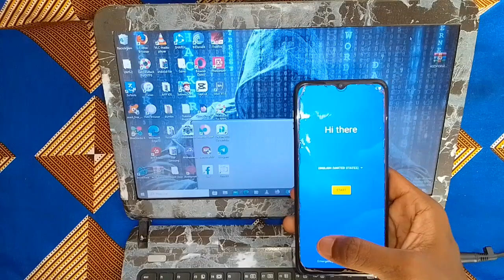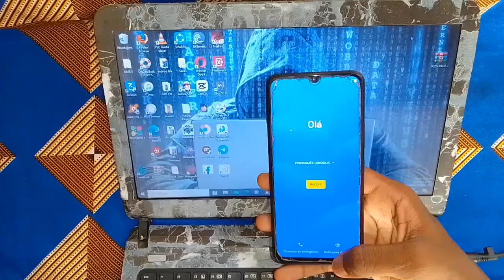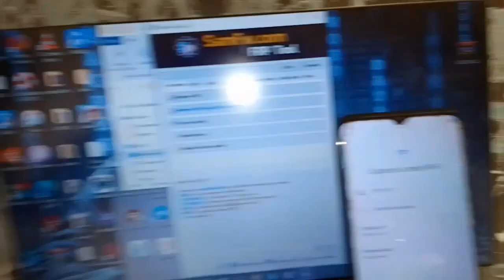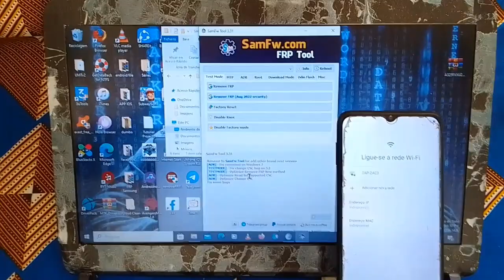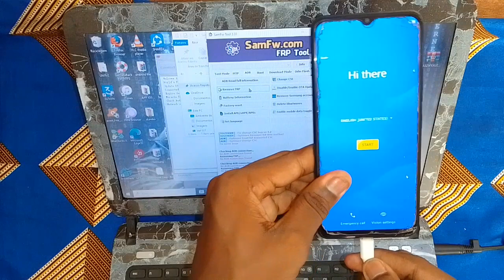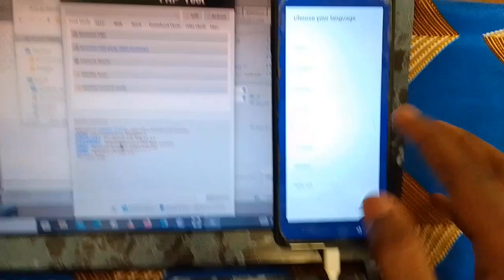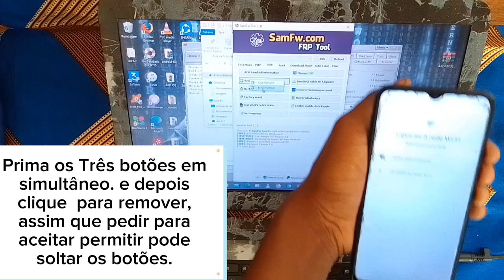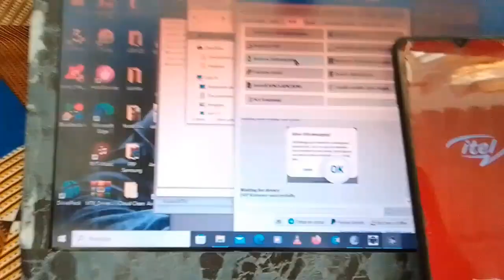Remover Conta Google de tecno Itel Infinix e Sunmax Quando não abre as informações das aplicações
Olá galera do meu canal!

Da que pra vocês mais um tutorial de Como remover conta Google de Celulares que não aceitam instalar aplicações, e nem aceitam desactivar"  Porém trago este método Com objetivo de vos ajudar.

 é só vocês baixarem e Assistirem o vídeo completo' pra melhor compreensão.